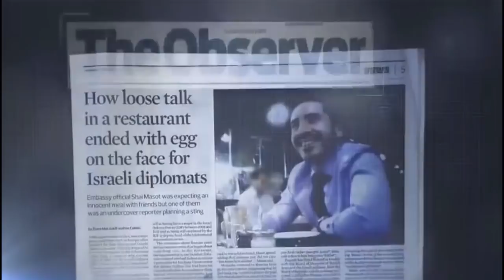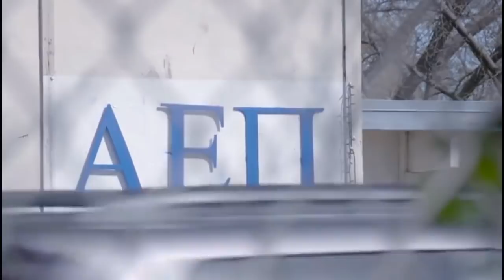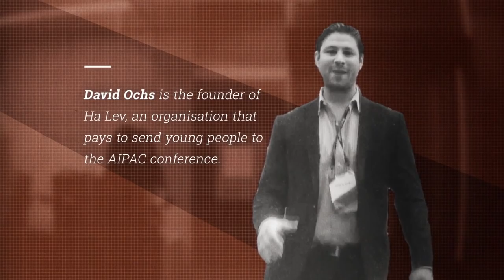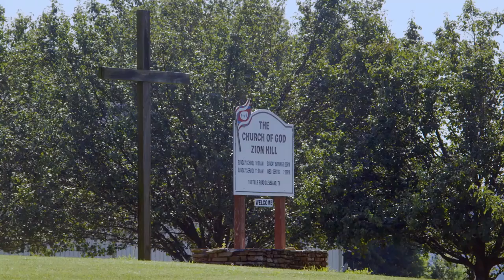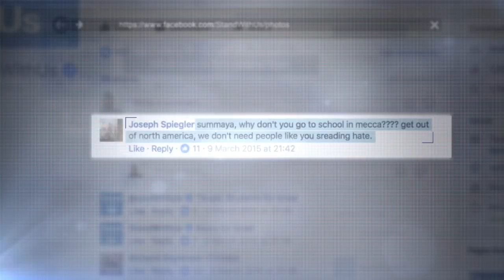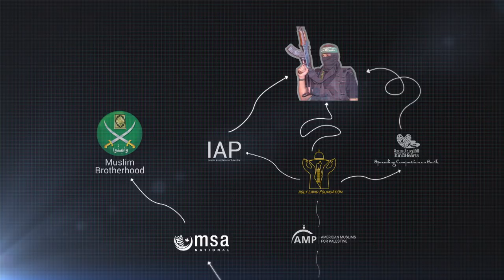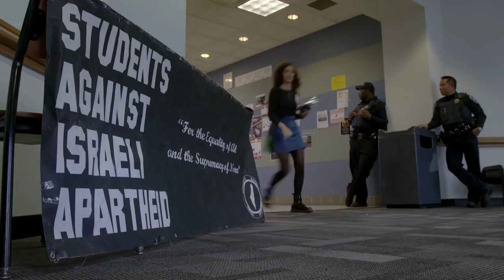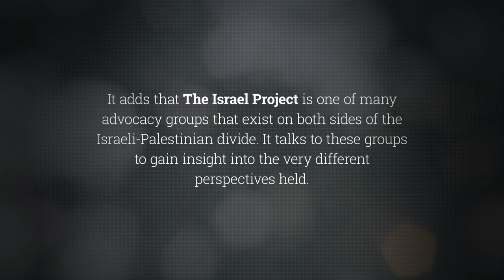The Lobby - USA - ALL episodes 1+2+3+4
To get unprecedented access to the Israel lobby’s inner workings, undercover reporter “Tony” posed as a pro-Israel volunteer in Washington.

The resulting film exposes the efforts of Israel and its lobbyists to spy on, smear and intimidate US citizens who support Palestinian human rights, especially BDS – the boycott, divestment and sanctions movement.

It shows that Israel’s semi-covert black-ops government agency, the Ministry of Strategic Affairs, is operating this effort in collusion with an extensive network of US-based organizations.

These include the Israel on Campus Coalition, The Israel Project and the Foundation for Defense of Democracies.

Courtesy of the Electronic